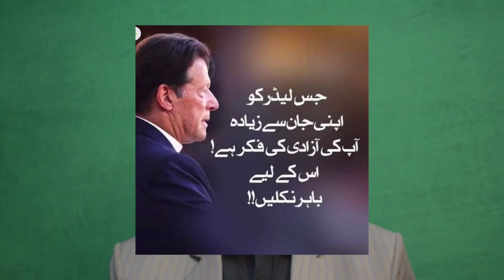آج کا جمعہ بھی امپورٹڈز پر بھاری خان کے لیے مبارک عمران خان کی تمام مقدمات میں ضمانت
آج کا جمعہ بھی امپورٹڈز پر بھاری خان کے لیے مبارک
عمران خان کی تمام مقدمات میں ضمانت
ہاتھ پاؤں پھول گئے، منہ سوج گئے ، زبانیں دراز  نوچنیوں کے جھاٹے بکھر گئے
فرسٹریشن : کابینہ اجلاس میں چیف جسٹس کو گالیاں
بہترین فیصلہ بدامنی کی آگ بجھ گئی